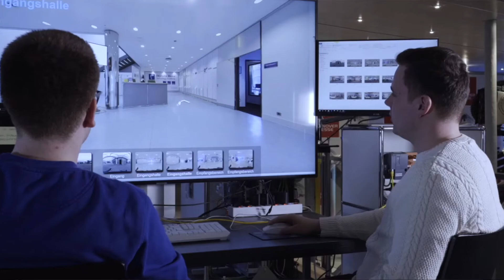A New Day for Manufacturing in Tennessee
It's National Manufacturing Month in 2021 and we are celebrating manufacturers across the nation with state, federal, and German leaders as they welcome the Smart Factory Institute to Chattanooga, TN.